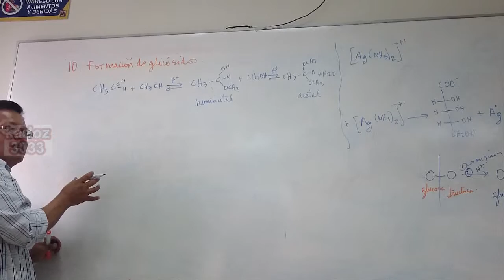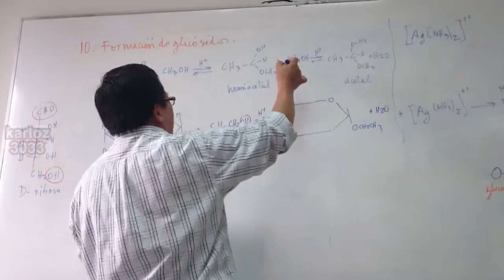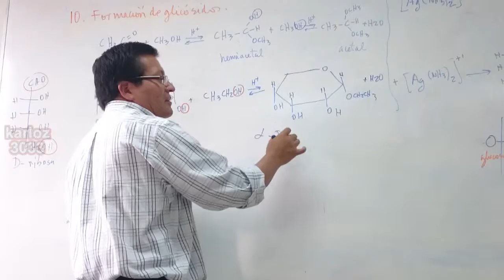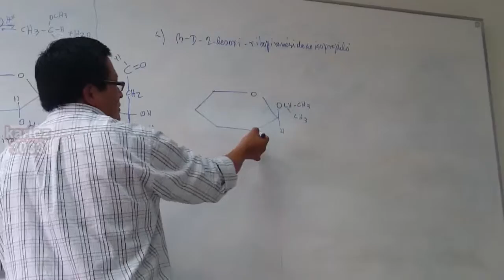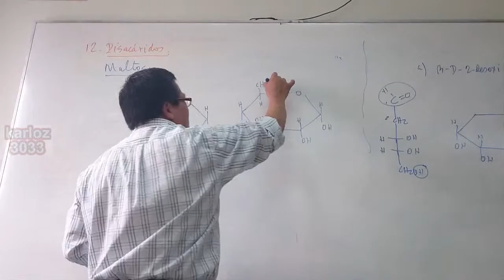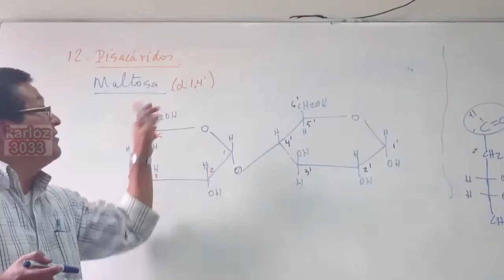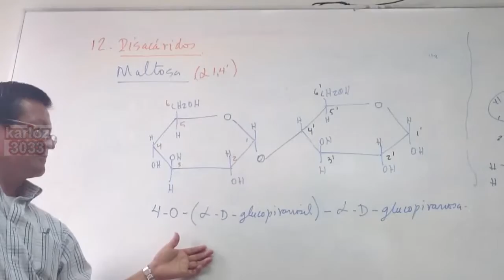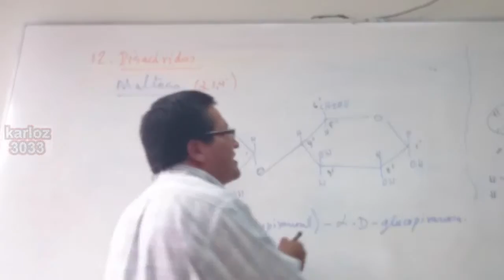CARBOHIDRATOS 12 (QUIMICA ORGANICA)